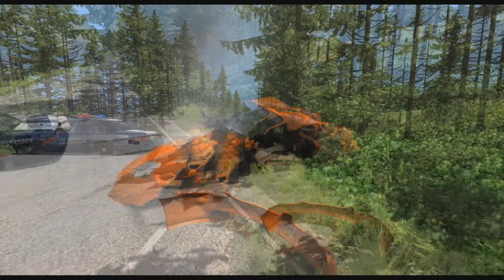BeamNG. Drive: 1000 Ways To Crash #1